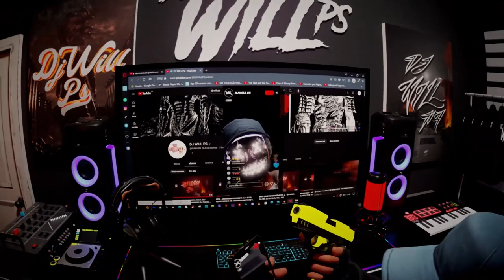MEGA DA DEPRESSÃO 2.0 | WORLD$TAR MONEY [ DJ MANINHO ZK & DJ WILL PS ] 2077